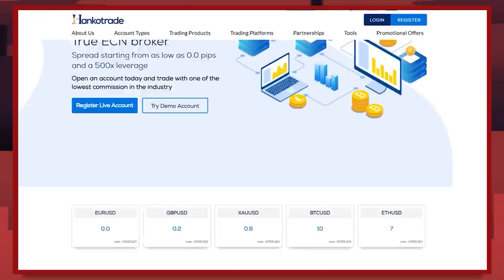A Look Inside the Mind of the World's Best Traders w/ Steve Ward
👈 Steve's Links (Note, the video has been edited in parts)

21:21 The majority of learning and development is done when you’re in a drawdown or having setbacks.

25:37 Trading is inherently still quite a lonely occupation for many people.

40:48 No one’s making you be a trader. You knew it’s going to be tough, therefore, be willing to accept what comes with it. Embrace it.